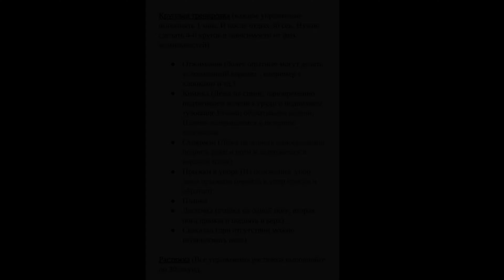План самостоятельной базовой тренировки дома